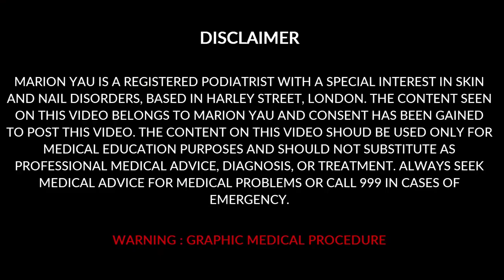مسمار القدم و علاجه